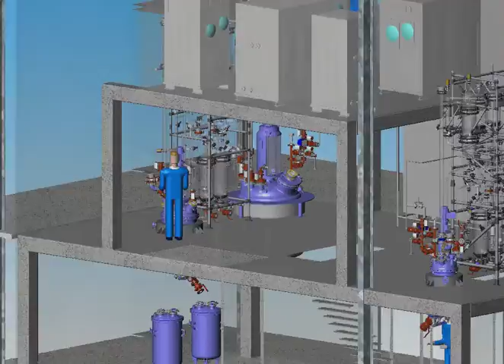DDPS - System assembly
De Dietrich Process Systems is much more than just an Equipment manufacturer. Our expertise and competencies enable us to build the whole system !

De Dietrich Process Systems - The power of engineering.